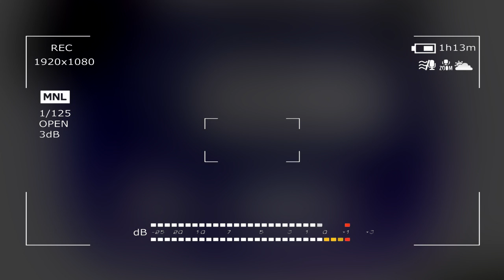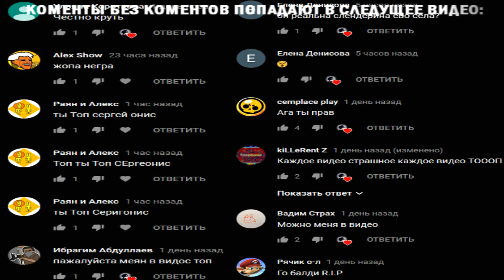НИКОГДА НЕ СКАЧИВАЙ ЭТУ ВЕРСИЮ БАЛДИ | baldi's basics in education and learning | windy31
БОЛЬШЕ Я НИКОГДА НЕ ЗАЙДУ В ТОТ ПЛЭЙ МАРКЕТ. ЭТА БАЛДИ БЫЛА УЖАСТНОЙ

СПРАШИВАЙ: ask.fm/s_e_r_h_y_i__k_i_n_g

балди балди басикс винди прохождение правльные ответы baldi baldi's basics школа учитель